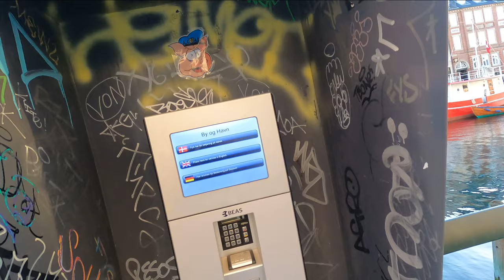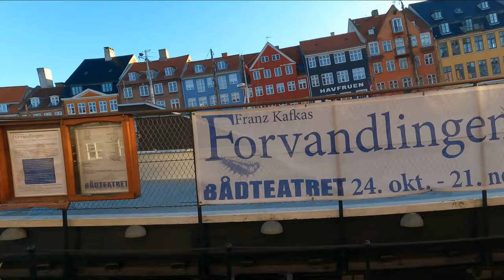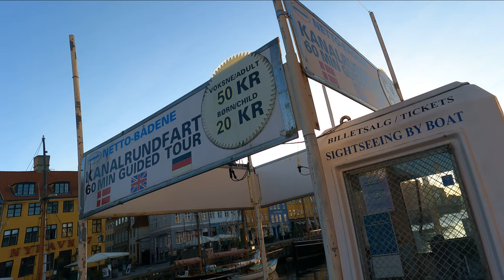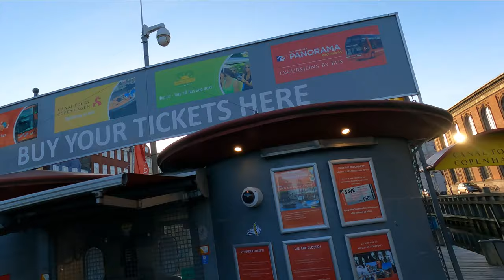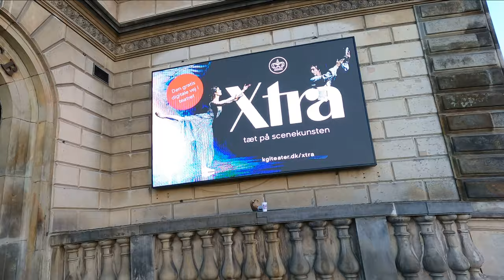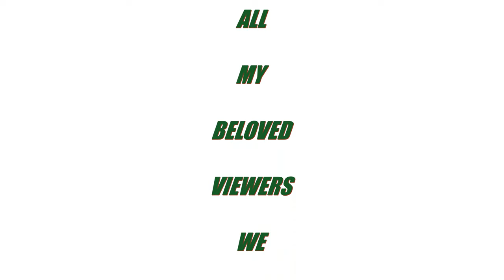VISIT TO COPENHAGEN DANMARK NO - 21